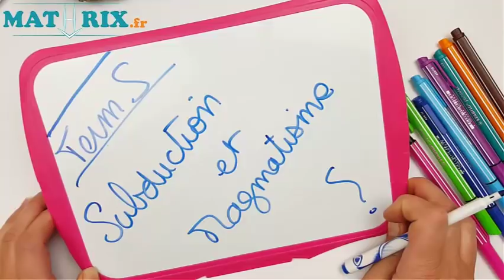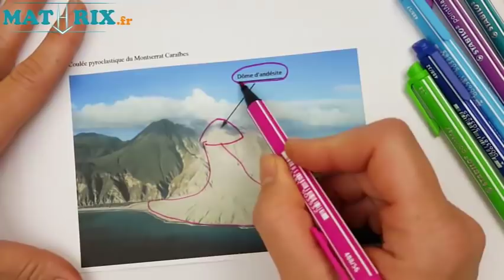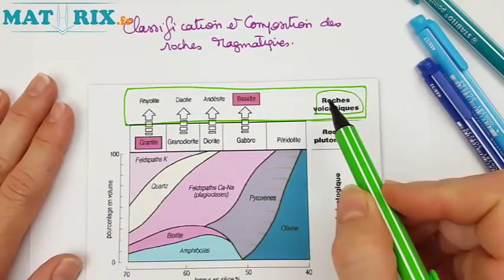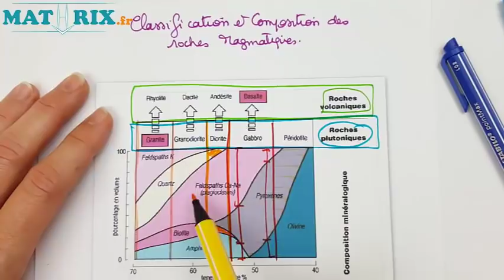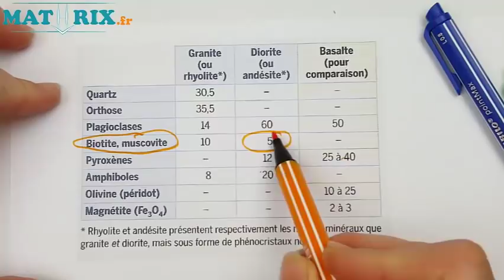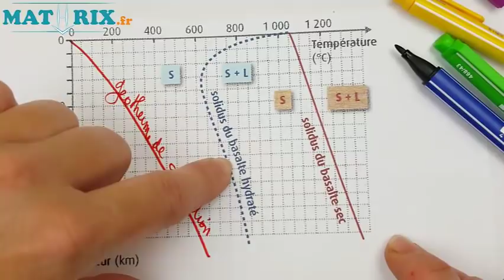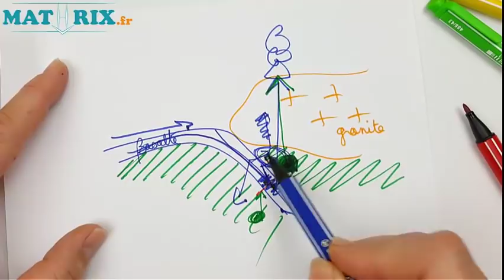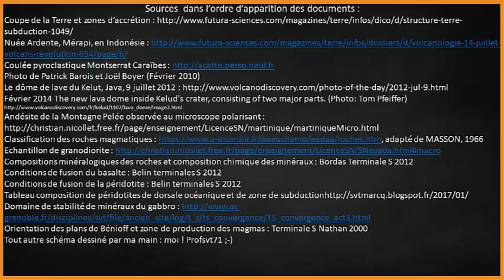Subduction et Magmatisme # 8 -SVT Terminales S - Mathrix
►►Snapchat MathrixVideos